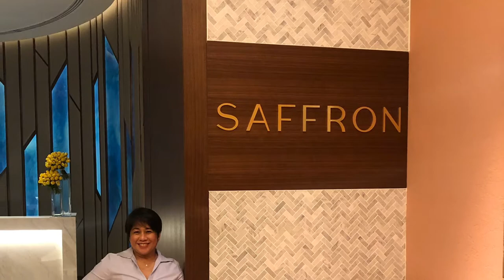Dinner at Saffron Atlantis Palm Jumeirah with MIke /Dancing fountain @The Pointe